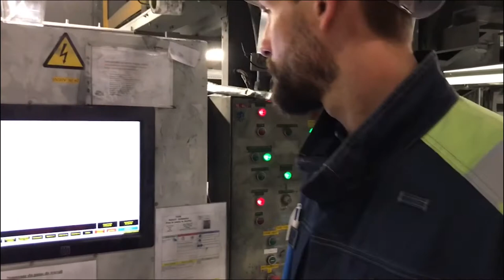Success Story - Antoine Lecerf (Project Manager - EverZinc Angleur)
Antoine Lecerf (EverZinc Angleur) tells us about his story at EverZinc's oldest plant.